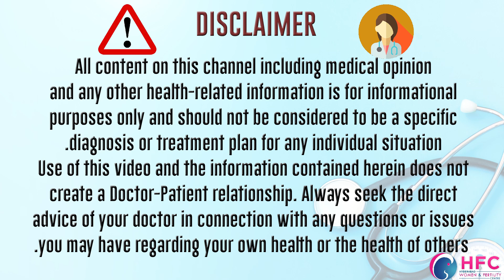ఫెర్టిలిటీ ట్రీట్మెంట్‌ సమయంలో ఈ డైట్‌ తప్పనిసరి | Diet Plan For Fertility | Dr Swapna Chekuri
This is a very important topic about which every woman should be aware, whoever is planning a pregnancy and that is which diet to follow for fertility. Your diet plays a very important role in increasing fertility. For more information watch this video till the end, hope this information will be beneficial for you.
If you have any question regarding this subject, then you can write in the comment section.
When you are trying to conceive to have a healthy baby, you have a fertility diet which is as essential as trying for pregnancy itself means to say that when you are going through procedures such as IVF or IUI, you need to follow certain diet which can increase your success rate of achieving pregnancy either in IUI or IVF. Couple should take this opportunity to change their  who lifestyle and to change their food habits, it is   great opportunity to change their  entire lifestyle.  So let us see what food to eat and how these nutrients will help us to achieve the high success rate. The hormones we need to bound the good quality sperm and the good quality egg are built up from the diet what we eat. So I we are  eating  a nutritious diet and if your  hormones are formed in the proper way, then diet will achieve a good quality egg and a good quality sperm. Many studies have shown that if you have a poor diet, it will reduce your miscarriage rate and increase the chances of getting healthy baby.